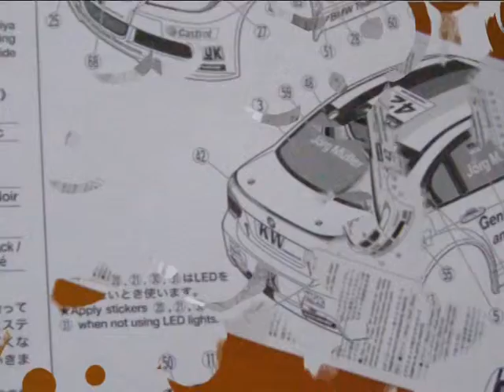Stavba karoserie 1:10 BMW 320 1/2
Karoserie od značky Tamiya 1:10
Neděláme ji v závodní verzi ale spíše ji převedeme do civilní podoby M-kové řady